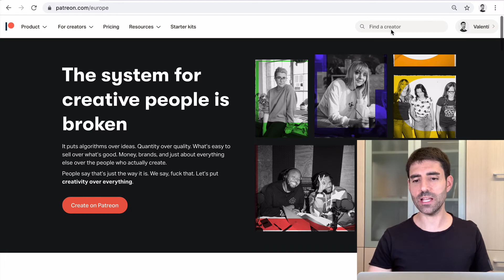Vlog #601: ¿Cómo APORTAR en PATREON? 🤔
Es una pregunta que me hacen a menudo así que veámoslo en este breve vídeo de 1 minuto. 👍🏼 ¡Si tenéis más dudas preguntad y hacemos vídeo largo! 😉